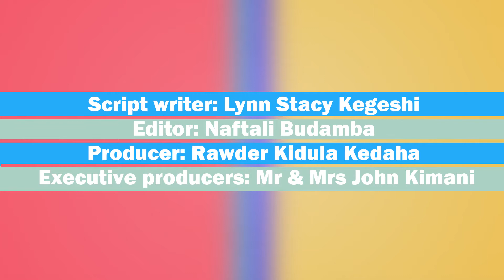HOW I WOULD SPEND KSH. 10 MILLION